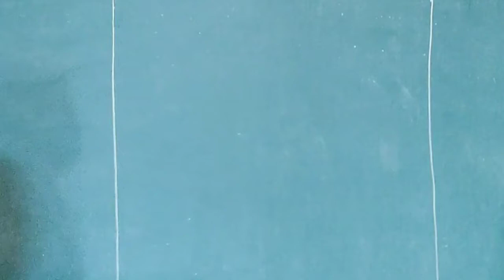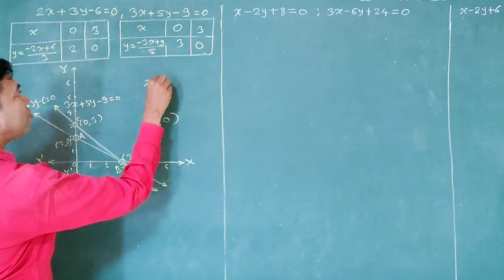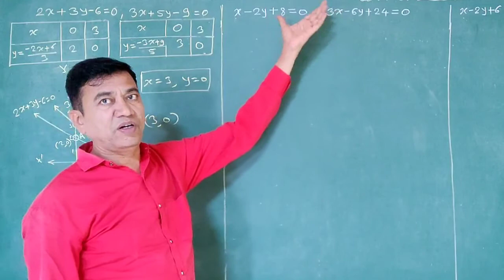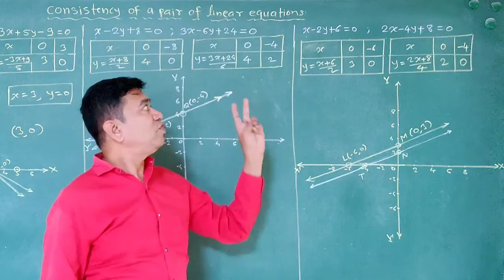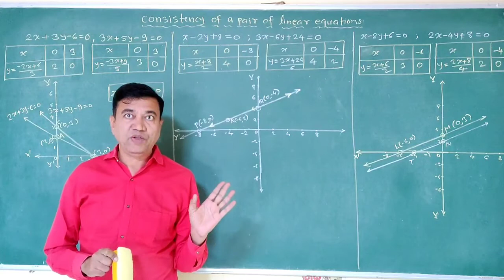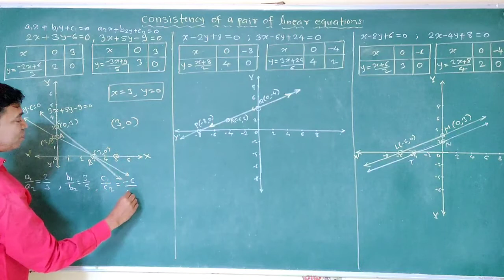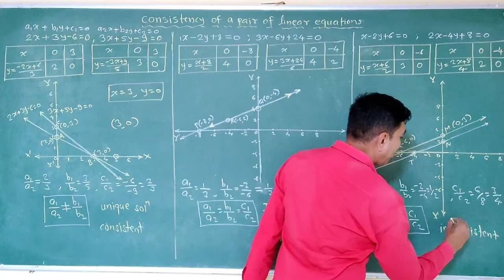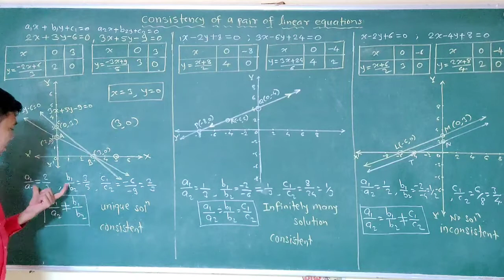CBSE Class 10, Consistency of a pair of linear equations